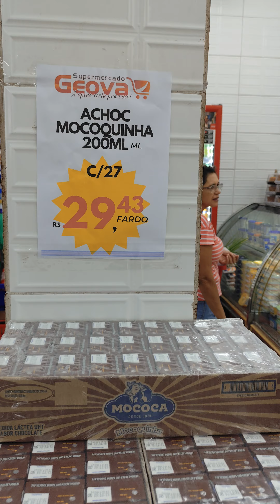supermercado panificadora frigorífico Jeová treme treme de preço baixo bairro Cruzeiro Itapipoca Cê